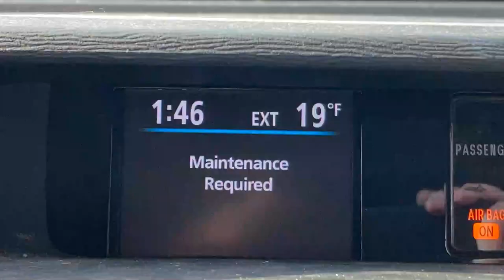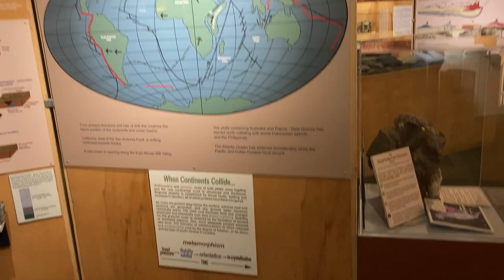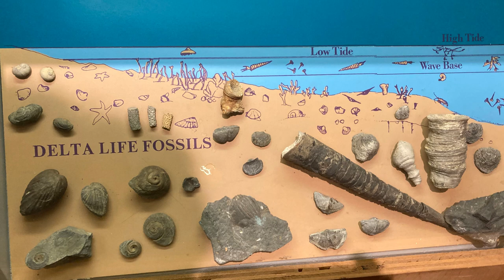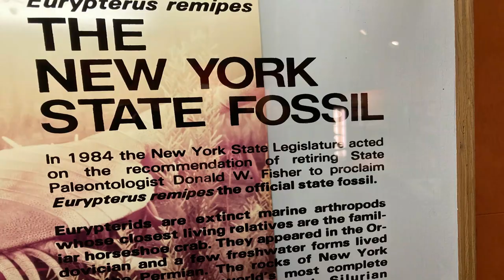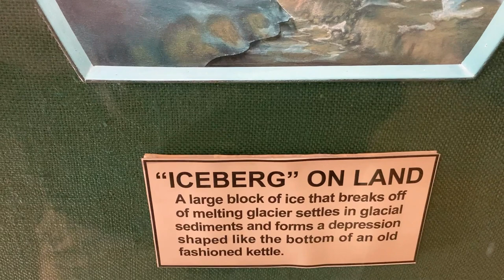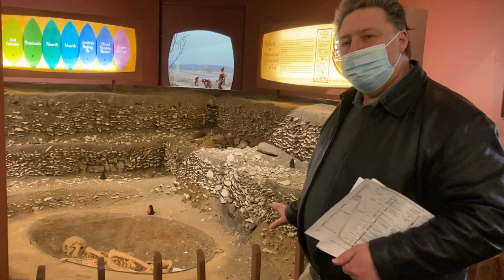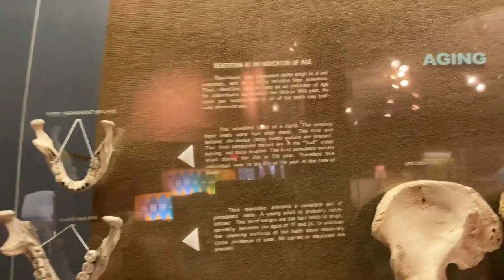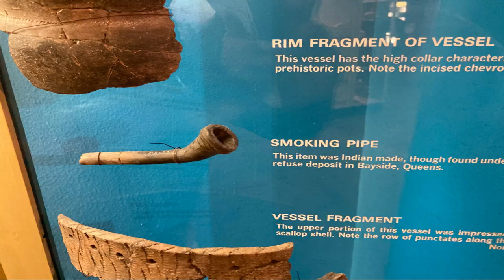Fossils, Arrowheads, Gems and Glacial Geology; Our Visit to the Garvies Point Preserve. FH&FCw/C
Highlights of our visit to a Museum and Preserve with a Spectacular collection of Fossils and Artifacts and displays relating to Long Island History, Archeology and Glacial Geology